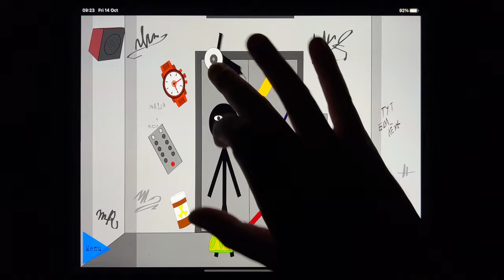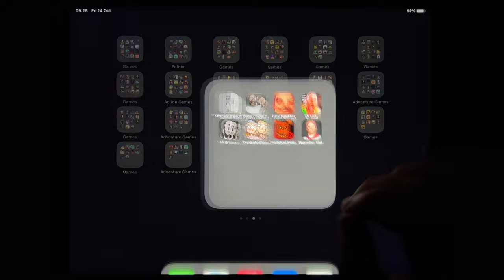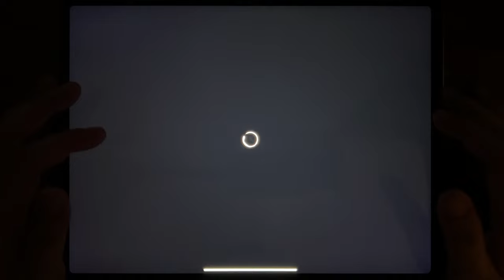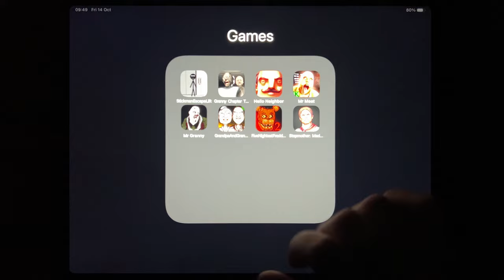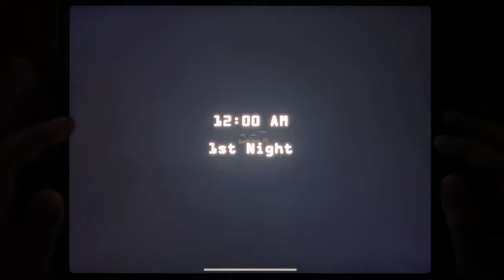Stickman Escape Lift, Granny Chapter Two, Hello Neighbor, Mr Meat, Mr Granny Grandpa And Granny....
Stickman Escape Lift, Granny Chapter Two, Hello Neighbor, Mr Meat, Mr Granny Grandpa And Granny Adventure, Five Nights At Freddys 2, Stepmother